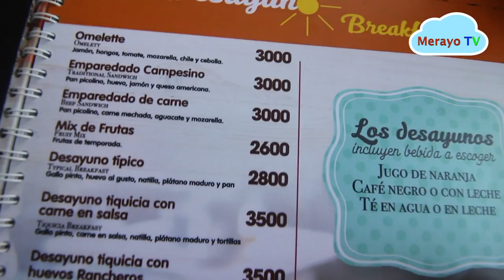Pérez Zeledón Costa Rica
Detrás de cámaras de filmación del partido
As Puma Generaleña vs Curridabat Fc
Atravesamos 2 vías, una fría (el cerro de la muerte) y otra caliente (por playa dominical-costanera- ruta 27).